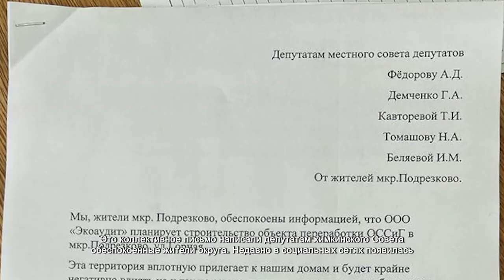Завода по переработке строительного мусора в районе ЖК «Самолет» не будет. 19.01.2022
Это коллективное письмо написали депутатам химкинского Совета обеспокоенные жители округа.